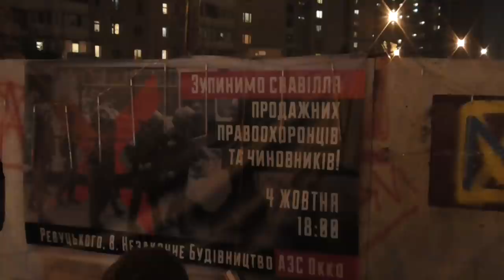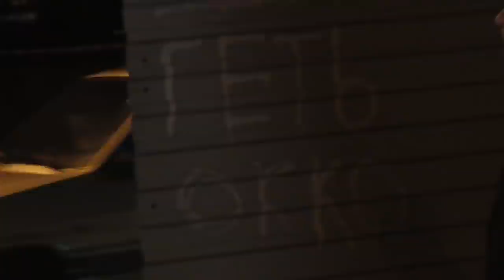АЗС ОККО. КИЇВ. РЕВУЦЬКОГО 8, ПОЧАТОК МИРНОЇ АКЦІЇ 4.10.2017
На Ревуцького, 8 у спальному районі Києва відбулися сутички через незаконну АЗС біля житлових будинків.
У столиці будівельний скандал: активісти та місцеві жителі протестують проти зведення АЗС у спальному районі Києва, бо вона на критично малій відстані від житлових будинків. В житловому масиві Позняки, дійшло до бійки.На місце прибули правоохоронці.